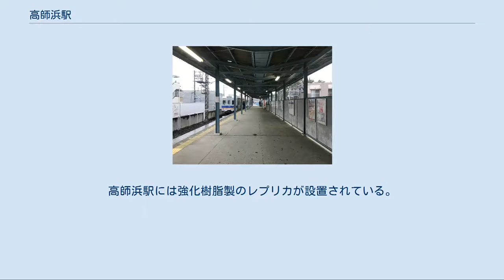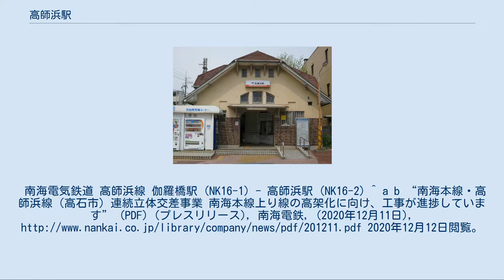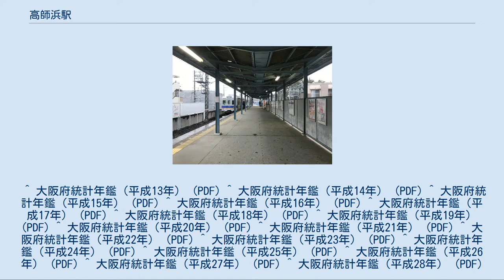高師浜駅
駅舎近景 ホーム 高師浜駅（たかしのはまえき）は、大阪府高石市高師浜四丁目にある、南海電気鉄道高師浜線の終着駅。
 単式1面1線のホームを持つ高架駅で、来た列車がそのまま折り返す構造。
ホーム長は4両分程度あるが羽衣側は手前に柵が、終端側はホームの端より手前に車止めが設置されているので、大体ホームの中央部で発着する。
ホームそのものは、将来の1面2線化に対応した設計となっているが、当面予定は無い。
ホームは2階、線路から見て東側にある。
なお、このホームの真下に地上線時代のホームが撤去されずに残っている。
 駅舎は南側の地上にある。
駅舎正面入口上部にはステンドグラスがはめられている。
高師浜線高架化時に解体される予定だったが、地元の熱意によりそのまま残されていた。
しかし、一部がひび割れている箇所もあり今後、風などで損傷がひどくなる恐れもあることから、高石市が駅開業100周年を機に「取り外して保存、活用したい」と南海電鉄に申し出、2020年3月に南海電鉄から高石市に寄贈された。
高師浜駅には強化樹脂製のレプリカが設置されている。
 改札外にあった売店は閉鎖され、アイスと飲料の自動販売機コーナーになっている。
2011年5月1日より一部の時間帯において無人駅となった。
券売機は1つで別に乗車駅証明発行機と精算機がある。
 2016年（平成28年）度の1日平均乗降人員は1,631人である。
 駅周辺は区画整理された道路が縦横に走る住宅街となっている。
 なお、南海本線高石駅も当駅から徒歩10分程度の距離にある。
 南海電気鉄道 高師浜線 伽羅橋駅 (NK16-1) - 高師浜駅 (NK16-2) ^ “南海本線・高師浜線（高石市）連続立体交差事業 令和3年5月22日（土曜日）始発列車から上り線（難波方面）を高架化へ 高師浜線は高架化工事のためバス代行輸送を実施します” (日本語) (PDF) (プレスリリース), 大阪府／高石市／南海電気鉄道, (2021年3月18日), オリジナルの2021年3月18日時点におけるアーカイブ。
2021年3月18日閲覧。